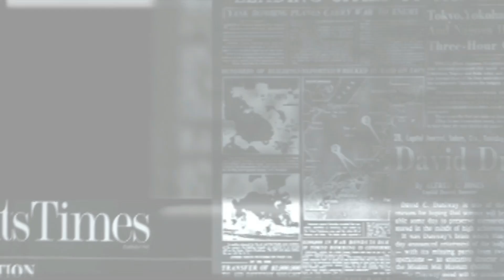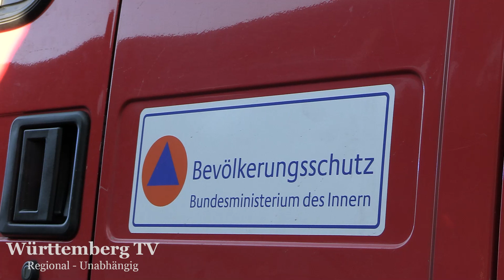[Unklarer Geruch in Keller] +++Feuerwehr rückt zwei Tage hintereinander aus+++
Neuffen (ES): Geruch aus der Kanalisation

Eine seit mehreren Tagen andauernde Geruchsbelästigung aus der Kanalisation hat am Mittwochvormittag im Jakob-Metzger-Weg zum Einsatz von Feuerwehr und Polizei geführt. Gegen 10.20 Uhr hatte ein Anwohner die Einsatzleitstelle der Feuerwehr verständigt, dass es wie bereits am Vortag seltsam aus der Kanalisation riechen würde. Messungen der Feuerwehr, die mit zahlreichen Einsatzkräften vor Ort war, ergaben wie auch die Messungen des Gasversorgers zunächst keine klaren Ergebnisse. Weitere Überprüfungen eines hinzugezogenen Sachverständigen ergaben im Laufe des Mittags Hinweise, das vermutlich Lösemittel über die Kanalisation entsorgt worden waren, welche zu der Geruchsbelästigung geführt hat. Der Arbeitsbereich Gewerbe und Umwelt des Polizeipräsidiums Reutlingen hat die Ermittlungen aufgenommen. Die Kanalisation im betroffenen Bereich soll in den nächsten Tagen gereinigt werden um die Geruchsbelästigung zu beseitigen. (Polizei)